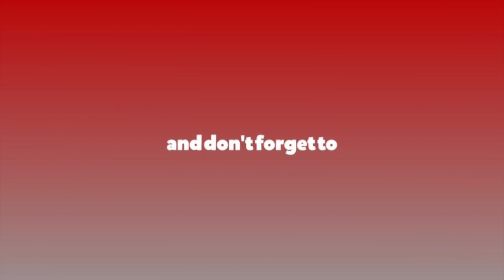संघीयताका नाममा सिंहदरवारबाट गाउँ-गाँउ लगेर भ्रष्टचार गरियो: रवीन्द्र मिश्र || Rabindra Mishra